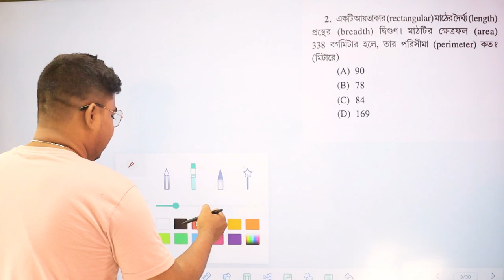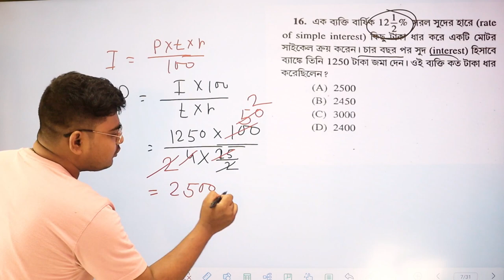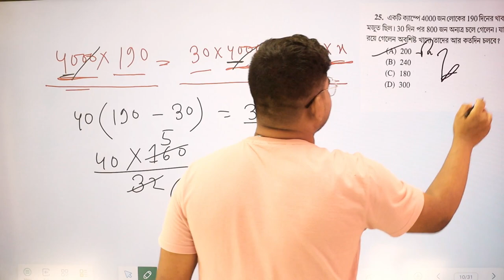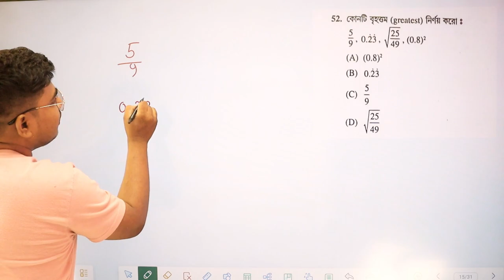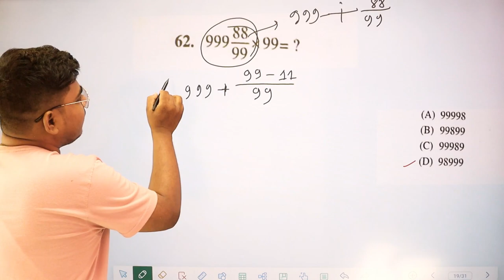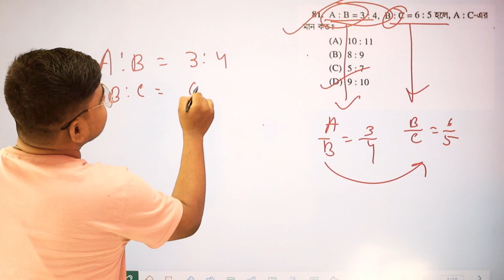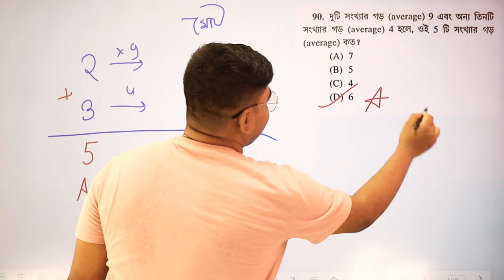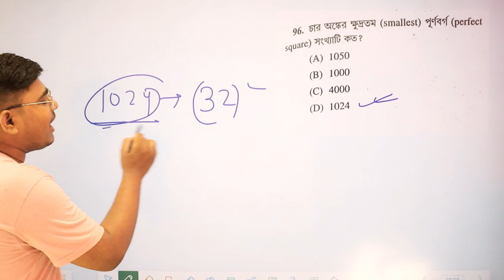চাকরির পরীক্ষায় আসা খুব গুরুত্বপূর্ণ অংক ⭐️wbp / KP / MTS / Food SI math full solution 2023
wbp / KP / MTS / Food SI math full solution 2023

WBP 2023 math Class in Bengali
kolkata police constable math
kolkata police maths

kolkata police exam 2023
the way of solution math
wbp math 2023
wbp 2023 math
kp constable math 2023
kolkata police math
math
kolkata police
wbp 2023
kolkata police gk
kolkata police math practice
kolkata police math class
bengali math class
wbp kp math
math class for wbp